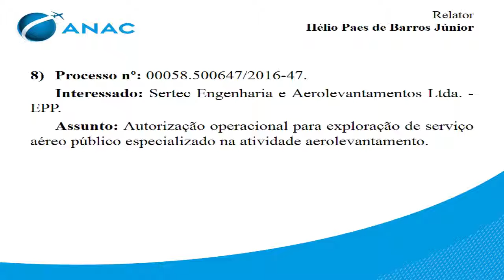2ª Reunião Deliberativa da Diretoria - 2017 (parte 02)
Interessado: Sertec Engenharia e Aerolevantamentos Ltda. - EPP.

Assunto: Autorização operacional para exploração de serviço aéreo público especializado na atividade aerolevantamento.